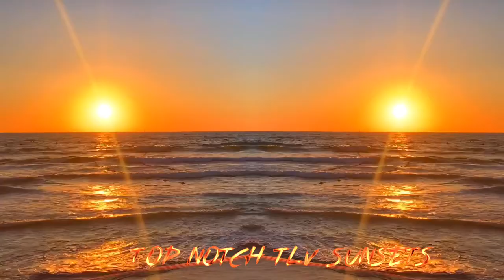Tel Aviv, Israel: that AMAZING cosmopolitan city with No Wars & No Covid, Just LOVE! June 2021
Israel is one of the most fascinating countries in the world. The food, the culture, the history... it's an amazing place. Enjoy this video and editing made for the Top Tel Aviv “must see places”.
Tel Aviv is a vibrant modern city, with beaches ranked as good as Thailand, with unparalleled world-class food, divers music, positive vibe and history that goes back thousand years. In this video you will have a Bird-view of Tel Aviv and the Old Jaffa with the amazing beaches followed by gorgeous sunset on the beach.
I always welcome feedback. Good or Bad to improve my following videos.
As a multi-national and international traveler, photography became my new little hobby.

Music: Margol (an authentic good Israel singer) מרגול - נערי שובה אלי
Tools: iPhone 10s and Drone DJI Mini 2